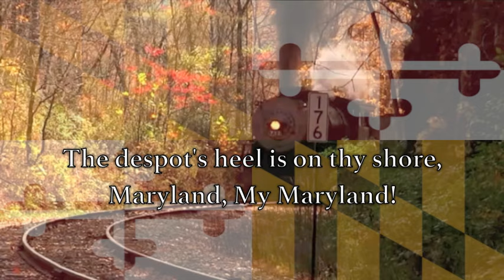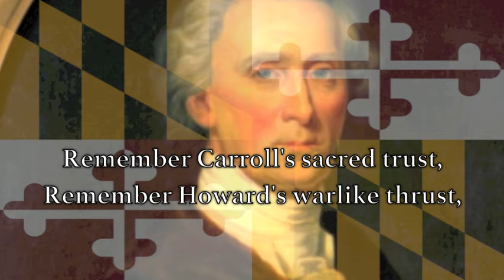USA State Song: Maryland - 'Maryland, My Maryland'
Maryland, My Maryland" is the official state song of the U.S. state of Maryland. The song is set to the tune of "Lauriger Horatius" — better known as the tune of "O Tannenbaum". The lyrics are from a nine-stanza poem written by James Ryder Randall (1839–1908) in 1861. The state's general assembly adopted "Maryland, My Maryland" as the state song on April 29, 1939.

The song's words refer to Maryland's history and geography and specifically mentions several historical figures of importance to the state. The song calls for Maryland to fight the Union and was used across the South during the Civil War as a battle hymn. It has been called America's "most martial poem".

Due to its origin in support of the Confederacy, it includes lyrics that refer to President Abraham Lincoln as a "tyrant", "despot", and "Vandal", and to the Union as "Northern scum", as well as referring to the phrase "sic semper", which was the slogan later shouted by Marylander John Wilkes Booth while assassinating Lincoln. For these reasons occasional attempts have been made to replace it as Maryland's state song,but to date all such attempts have met with failure.